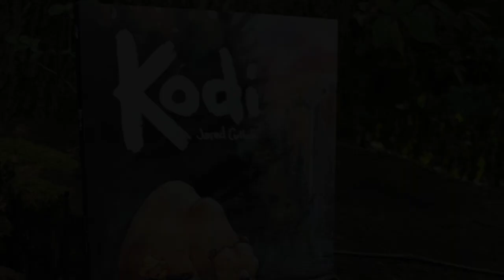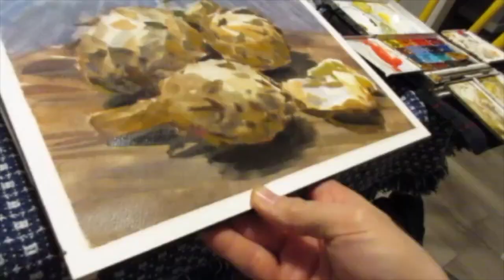Artichoke Watercolor Demo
Hey art family!
Just popping in for a quick little snack painting demo.